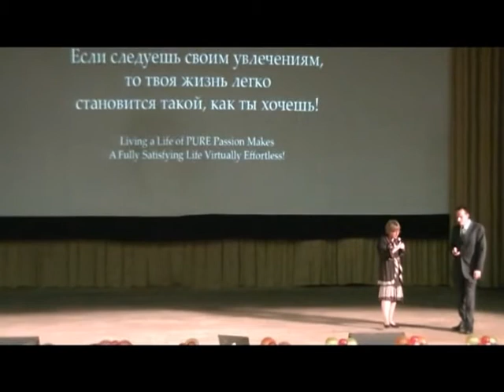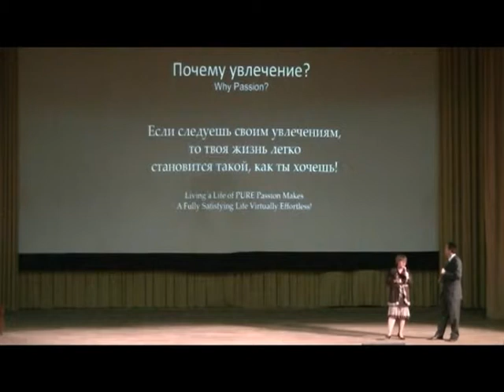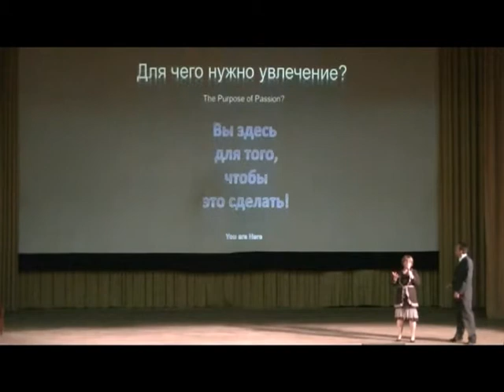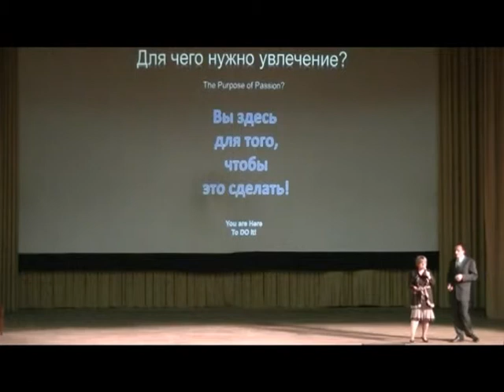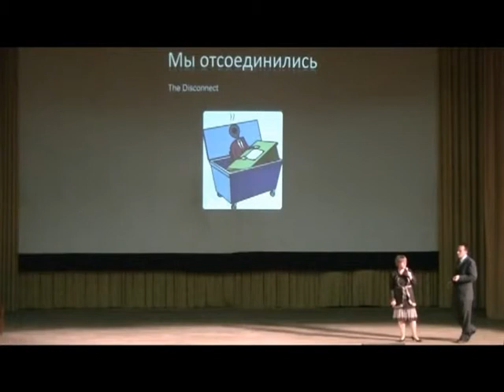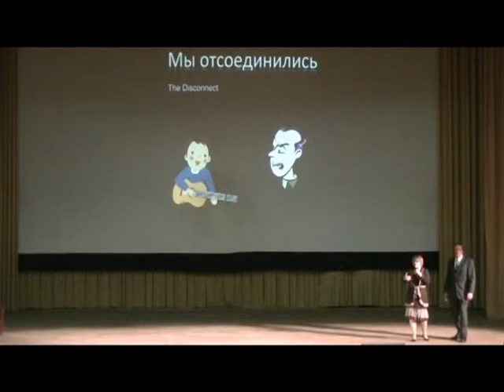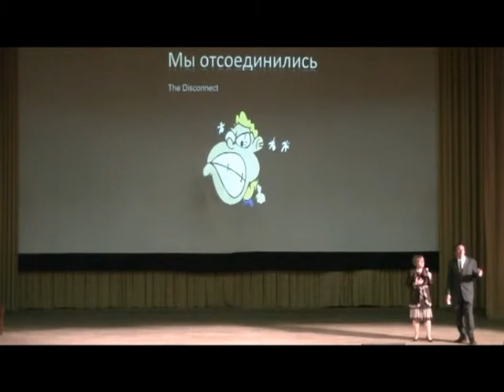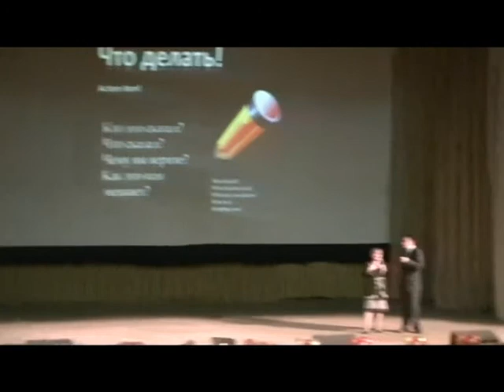3 1 Часть 1